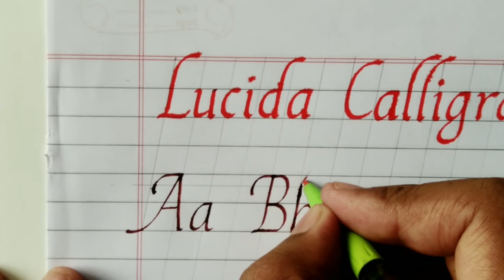Lucida calligraphy | Italic calligraphy | Lucida handwriting| Rahul Ryachand